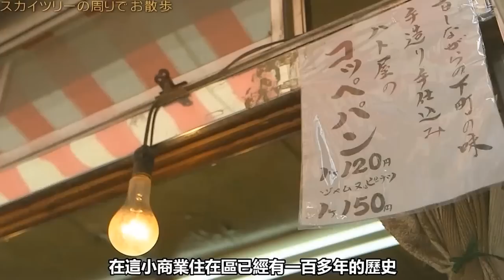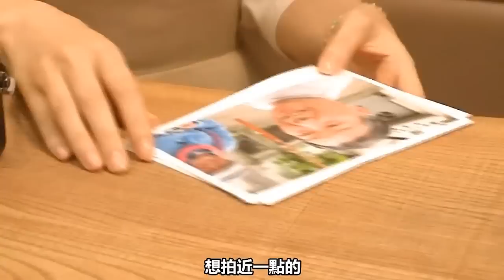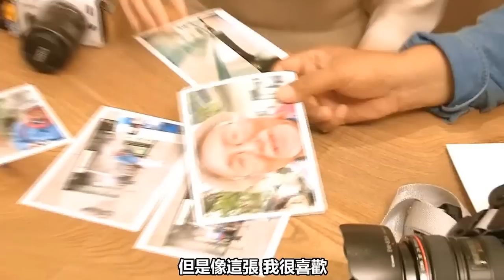新垣結衣&立木義浩Hello Photo Lovers Part3(キラキラ橘商店街)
Ending / Song:
♫ maiden voyage - ｺﾄﾘﾝｺﾞ